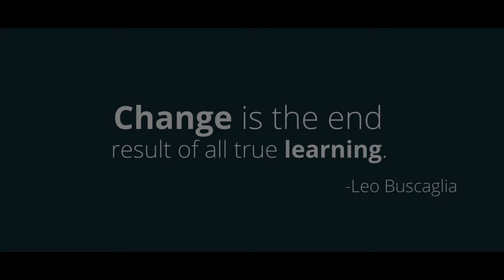Make career in Law at SRM University Sonepat Haryana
Thinking of making a career in Law? SRMUniversity, Sonepat brings a great opportunity to take a step towards your career in justice.

ThinkFuture, ThinkSRMH